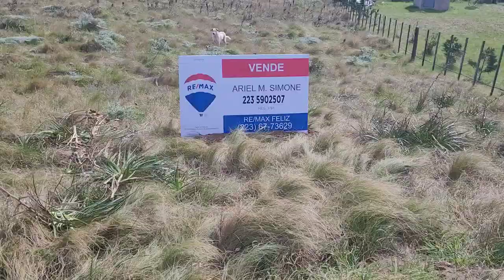Venta Terreno en Balneario los Ángeles, Partido de Necochea, Buenos Aires, Argentina.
El terreno ubicada en Manzana 49, Parcela 19, en Balneario los Ángeles, Necochea.
Superficie total 407 m2. 11 x 37 de fondo.

Es una zona es privilegiada, rodeada de naturaleza, ideal para vacacionar.
Se encuentra a 2250 mts del mar y a 1000 mts de la Cueva del Tigre (pesquero conocido).